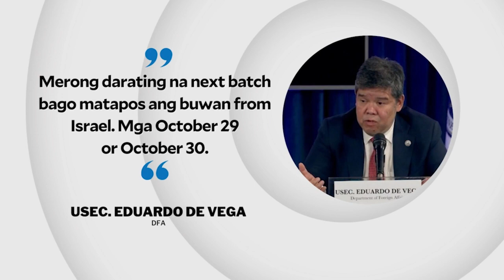DFA: 4th batch of Filipino repatriates from Israel to arrive by end of October | INQToday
The Department of Foreign Affairs says the fourth batch of Filipino repatriates from battle-weary Israel is set to arrive before October ends.